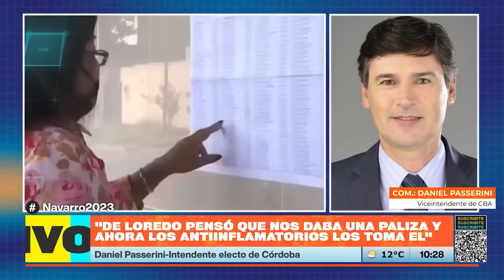Daniel Passerini: "La gente vio a Juntos por el Cambio gestionar y sabe que es un desastre"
El intendente electo de Córdoba en las elecciones 2023 del último domingo, Daniel Passerini, reveló este martes que este municipio es el único del país con deuda en dólares, contraída durante la gestión de Cambiemos.

“La gente convalidó una gestión municipal que encabeza Martín Llaryora”, destacó Passerini en diálogo con Navarro2023 por ElDestapeSinFin. "Recuperamos un municipio que estuvo en manos de Juntos por el Cambio que, como hacen ellos, la dejó llena de deudas”, agregó.